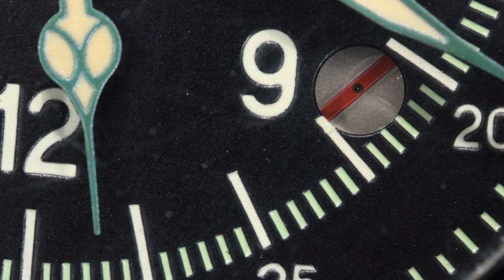इन तरीकों से होगा धरती का विनाश, नहीं बचेगा एक भी इंसान ! When Will be Earth End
दुनिया में ऐसे कई लोग हैं जिन्होंने कई बार दुनिया के अंत की भवष्यवाणियां की. इन भविष्यवाणियों के आधार पर कई खबरें बनी, लोगों ने मरने से पहले अपनी आखिरी ख्वाहिशें पूरी की. लेकिन जिस जिन धरती का विनाश होने की बात होती, उस दिन कुछ भी नहीं होता. कई कैलेंडर्स ने भी दुनिया के खत्म होने का ऐलान कर दिया था. लेकिन आज तक दुनिया ज्यों की त्यों ही चल रही है. अब एक्सपर्ट्स ने बताया है कि कौन से वो तरीके हैं, जिनसे धरती का अंत सम्भव है?

क्या 2060 में दुनिया खत्म हो जाएगी ? | End Of The World In Hindi | Duniya Ka Ant duniya kab khatam hogi earth kab khatam hogi duniya ka ant kab hoga prithvi ka ant kab hoga

मेरे और सोशल मीडिया से जुड़ने के लिए नीचें देखें...

मेरा नाम सृष्टि है और आप सभी को हर तरह की खबरो से रुबरु कराने के लिए मैं इस प्लेटफॉर्म पर आई हूं तो आप सभी मेरे चैनल Srishti Vishwakarma को सब्सक्राइब करें और रोज नए वीडियो का लुत्फ उठाएं साथ ही कमेंट करके ये बताना ना भूले की आपको वीडियो कैसी लगी । इसके अलावा मेरे अन्य सोशल मीडिया प्लेटफॉर्म से जुड़ने के लिए नीचे दिए गए लिंक को फॉलो करना ना भूले ।